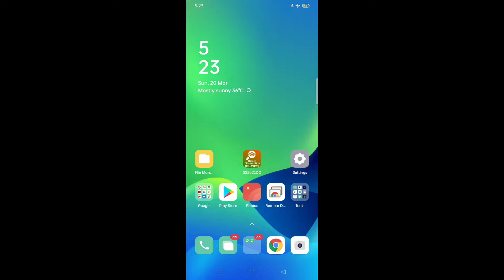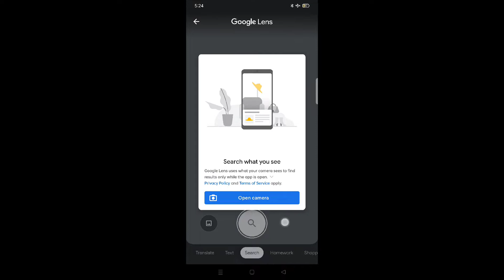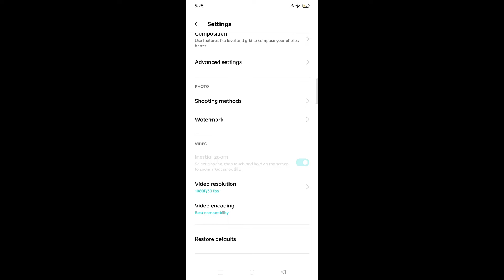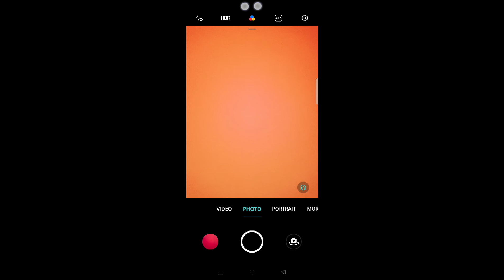Realme Narzo 50 Pro 5G 👉All Settings Problem solution 👉Camera setup